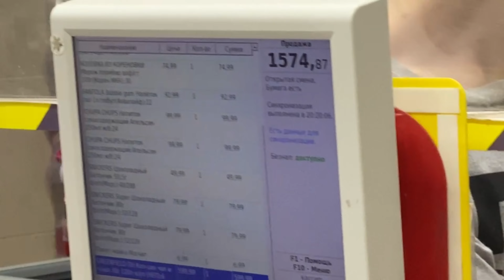Попади В ЦЕЛЬ и Я куплю тебе ВСЕ что сможешь унести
Кто сможет попасть Ментосом в открытую бутылку колы с двух метров , тому куплю все что сможет унести ЧЕЛЛЕНДЖ !!!